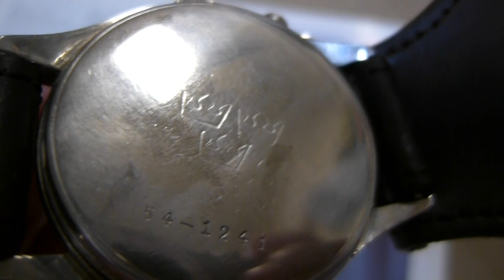LEMANIA MILITARY CHRONO TG195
１９６０年代にスウェーデン軍が、レマニア社に発注した、軍用グロのです、

TG195の「Tg」とはスウェーデン語で「Tid Givare」の略、英語ですと「Giving Time」です。
　ハック機能のために秒針を帰零させるプッシュボタンが2時に有り
ハック機能を保持しています

しかしクロノグラフのムーブCal.2225を使用しハック機能だけの
利用と言うオーバースペック時計です。そこが良いのですが、
レマニア社の技術力が分かる時計です
裏ブタの王冠3個は、スウェーデン軍の証しです